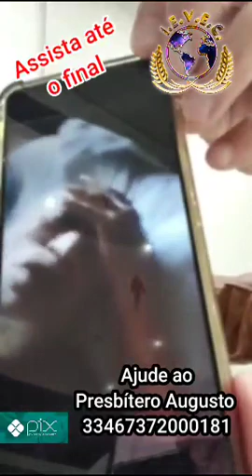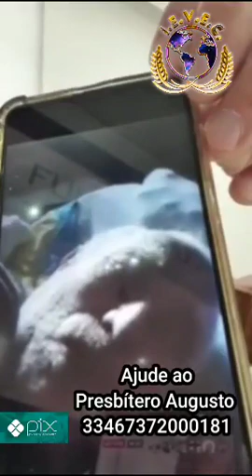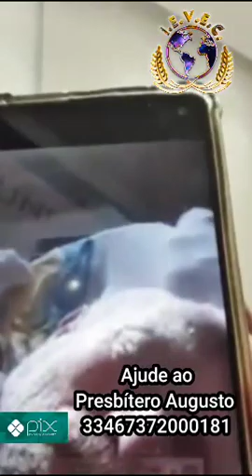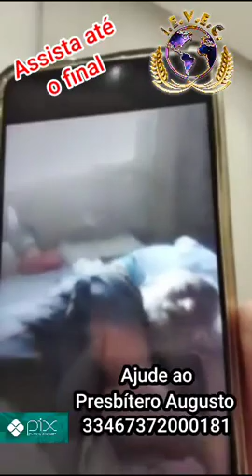Pr. Sergio Sora - Ajuda e oração ao Presbítero Augusto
ESTAMOS UNINDO O MAIOR NÚMERO DE IRMÃOS E IRMÃS PARA AJUDAR O PRESBÍTERO AUGUSTO, ELE TEM 46 ANOS DE MINISTÉRIO NA ANTIGA IGREJA QUE PERTENCIA, PEDIU AJUDA A FUNDAÇÃO REVIVER MAS NÃO FOI ATENDIDO. GOSTARIA DE UNIR AQUELES QUE PODEM AJUDÁ-LO.
DEUS RECOMPENSE Á TODOS